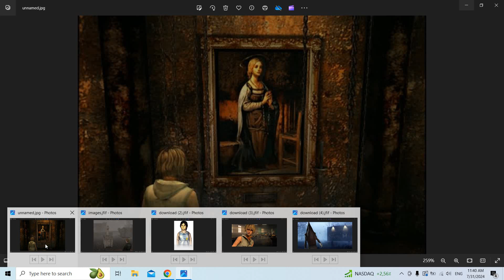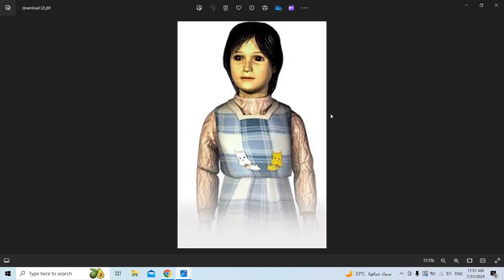شرح الاحداث التاريخية في Silent Hill